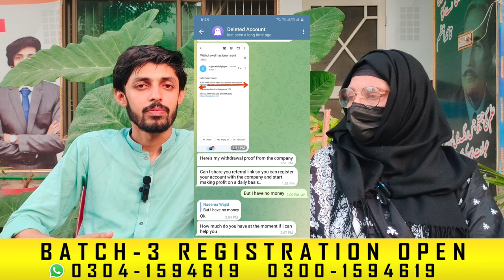College ki Lecturer ne Online Earning sa Dollars kamana Shuru Kr diy | 3 Dafa Scam bi Huwa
Welcome to the FAKHAR NAZIR Youtube Channel. This video is about "College ki Lecturer ne Online Earning sa Dollars kamana Shuru Kr diy | 3 Dafa Scam bi Huwa"

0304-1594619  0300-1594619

Get Client's from this Method | Guest Posting 2023 | Fakhar Nazir